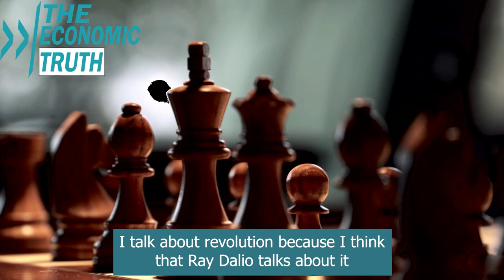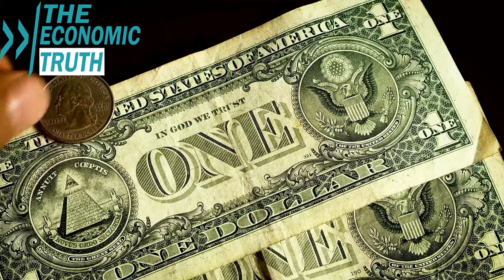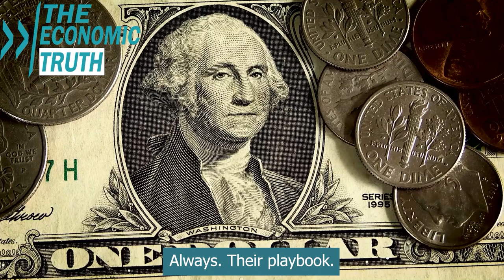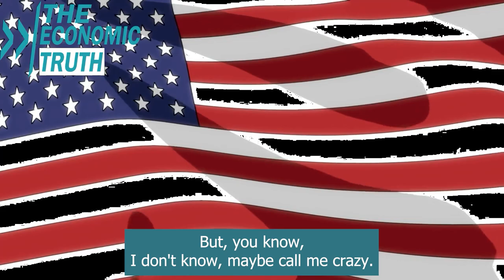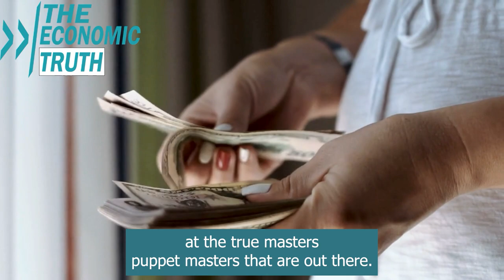Gregory Mannarino & Lynette Zang Warn of Looming Credit Freeze, Cash Strain, & Debt Crisis